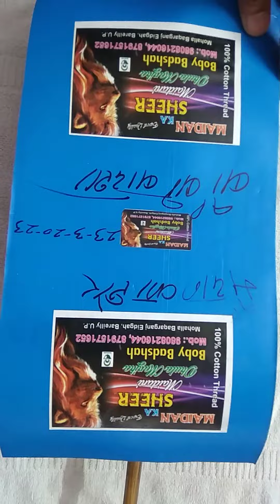Art123 boby badshah ka maidan ka sheer🦁